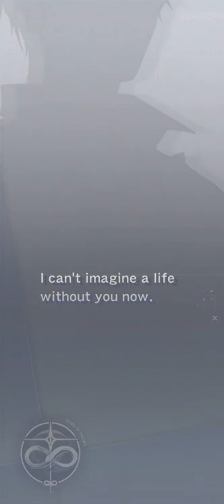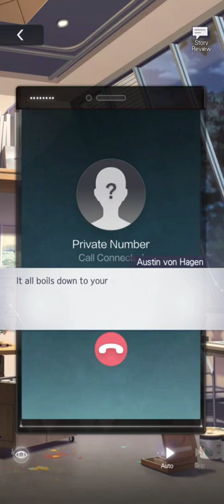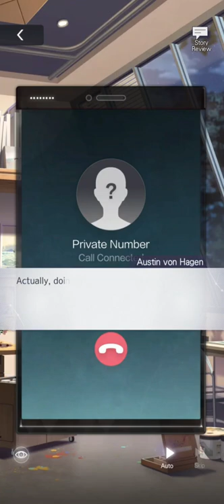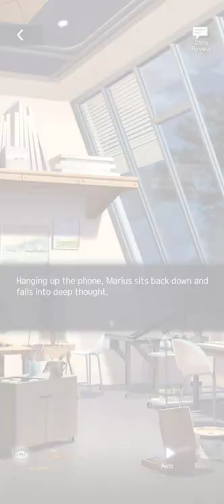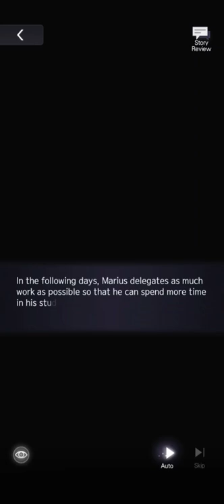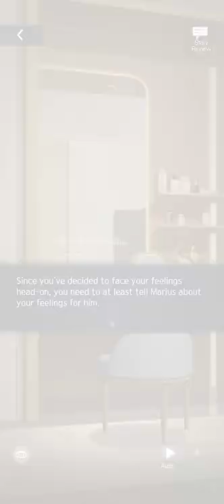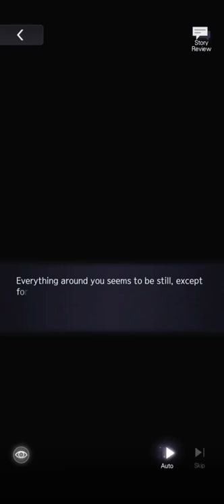(JP DUB) FULL Story [Expression Through Art] Marius SSR - Kiss of Fervour 1st Anniversary Event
Happy first anniversary to Global ToT!

Timestamps:
0:00 Card Art Flipthrough
1:09 Part One
14:03 Part Two
26:46 Part Three
50:27 Comb